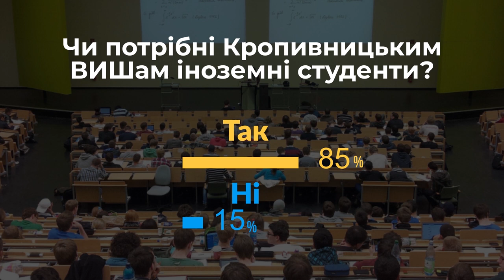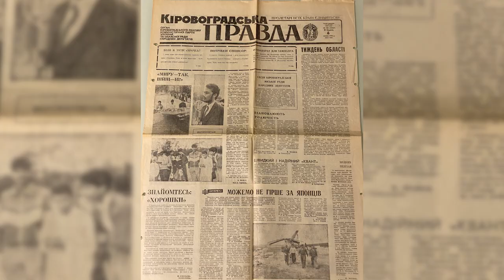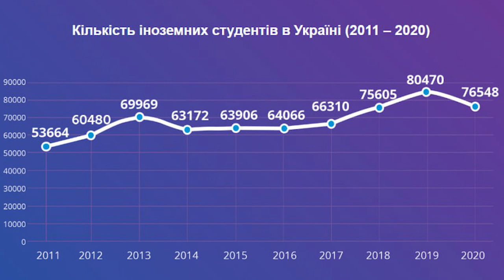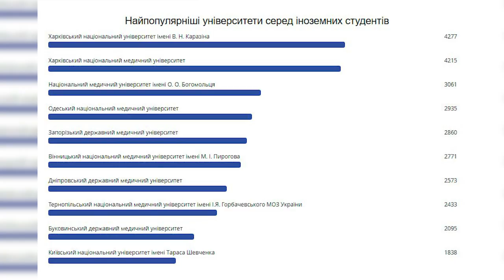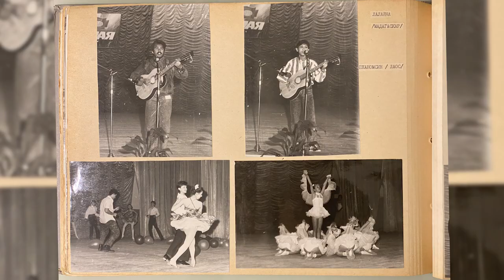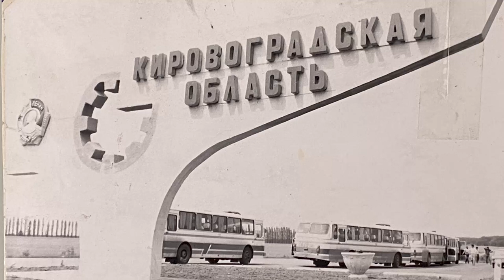Чи потрібні Кропивницьким вишам іноземні студенти?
До початку повномасштабного вторгнення в Україні навчалося понад 84 тисячі іноземних студентів. За час війни їх  кількість скоротилася майже на чверть. Тобто, близько 20 тисяч перевелися до університетів інших держав. Чи означає це, що ми безповоротно втрачаємо позиції на міжнародному ринку освітніх послуг? Як раніше заохочували молодь з закордону навчатися саме у нас? Що зараз маємо зробити,    щоб наше місто знову стало багатонаціональним? Про це та багато іншого говоримо з  Анатолієм Сустретовим, заступником декана з виховної роботи медичного факультету №3 Донецького національного медичного університету та Ольгою Журавльовою, спеціалісткою управління освіти Кропивницької міської ради.

“Нові правила” про речі, які зараз непокоять наших містян, про нові ситуації, з якими кожному з нас щодня доводиться мати справу.